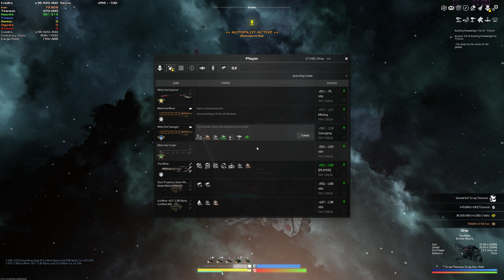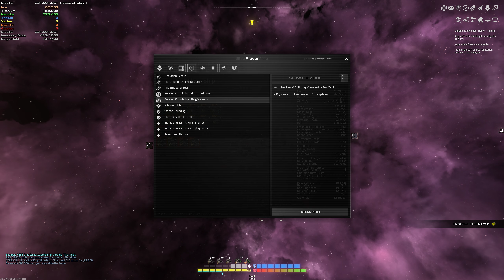Avorion - The Search for Trinium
Time to go looking for the main mid game material, Trinium. And time to show off a ship, the Normandy SR1 - it's a workshop file and you can find it

Would you like to watch all the inbetween bits not just the cut down YT segments? Sure you would!

Perhaps you just want share your ship designs and what you have discovered? How about joining my very friendly discord!

Captain of the 1st Company: Treefrog
Veteran Segeant: 1stplaceonion
Sergeants: Alerik Rahl, Jackychan97
Veterans: Telemonian Dan, Sunless Sky Nova, Tuppy, Threadoflength, Darth Vendar, Mr Short.
Battle Siblings: nagebenfro, scurvekano.

And last but by no means least the YouTube channel Initiates!
J Andrew
Mordred Pendragon
King George 3rd